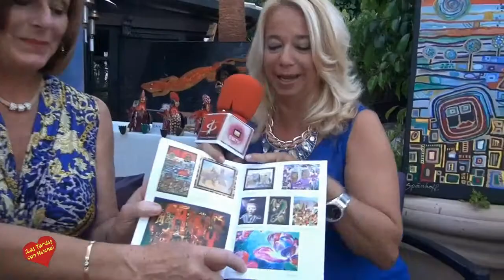Exposición de Pinturas y esculturas de la Artista Christa Spänhoff entrevistada por Helena Olaya Ac